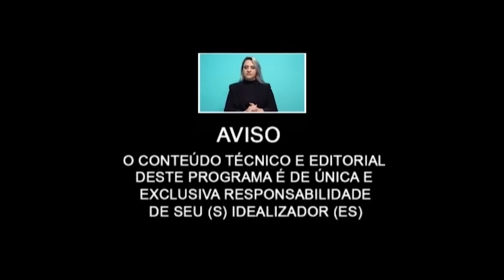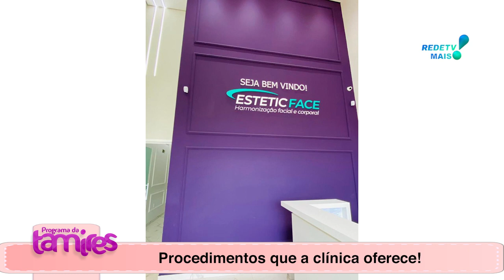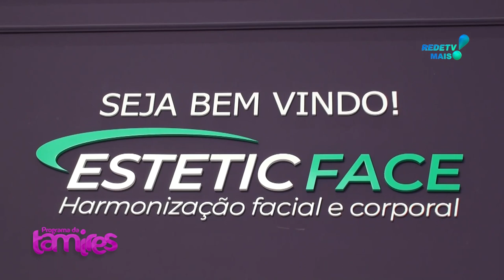Os cuidados com problemas na visão e também sobre a ESTETIC FAC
Dr. Augusto Legnani Neto Os cuidados com problemas na visão e também sobre a ESTETIC FAC com a Gerente da clinica Kathleen Camila Palioto.